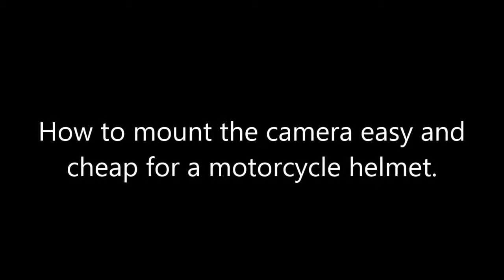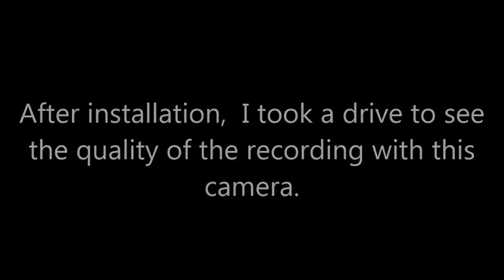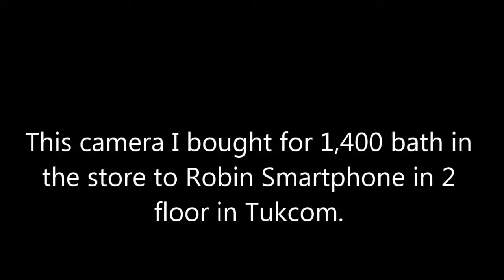How to mount the camera easy and cheap for a motorcycle helmet.